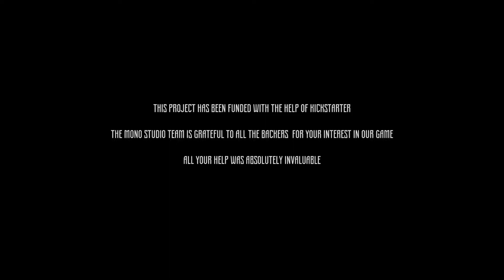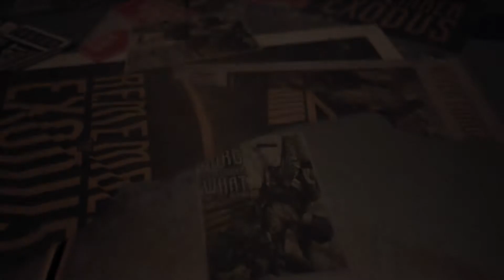Insomnia: The Ark INTRO